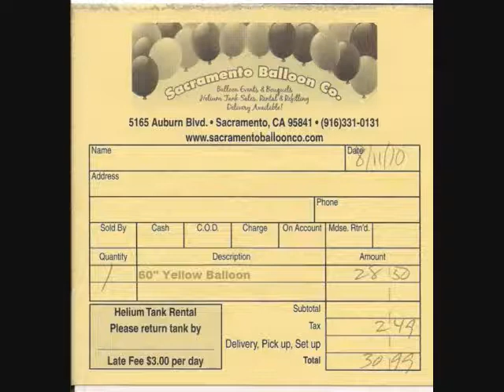Show & Tell of 16# Balloons Got on 08, 11. 2010.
Balloon pay from Sacramento Balloon Co. That talks on last show and tell video of;

Show & Tell of 11# Balloons Got on 08, 11. 2010.
Info in that balloon in that video so pay for one balloon to replace On 50''Orange Balloon pop still have one On 50''Orange Balloon so got blue #60 now think not 50" but 60" so plan later on to place Orange Balloon in Blue Balloon & lay on it & sit on it so any one like if can come my place love sit on this balloon to it like get on balloon with me and put your arms round my body and let balloon rise us in air to see are feet off carpet as shop vac put air in balloon then turn off shop vac & ride balloon down so if any one inst I love know ok!

DSCN0001 _Date created ‎on Wednesday, ‎August ‎11, ‎2010, ‏‎11:07:42 PM